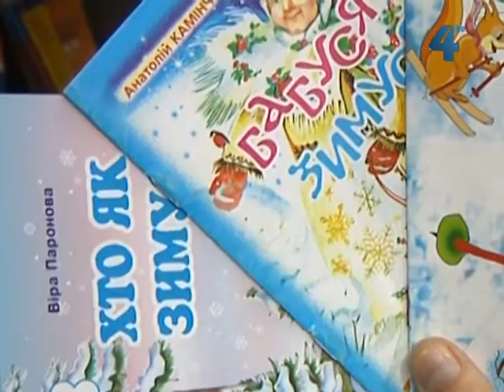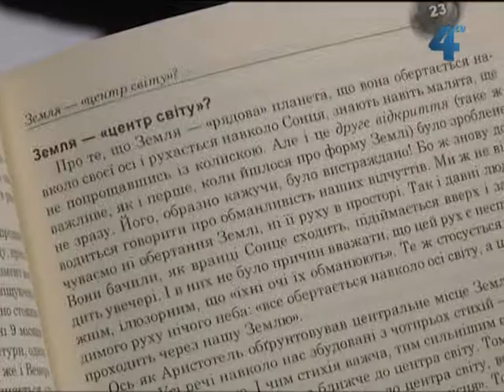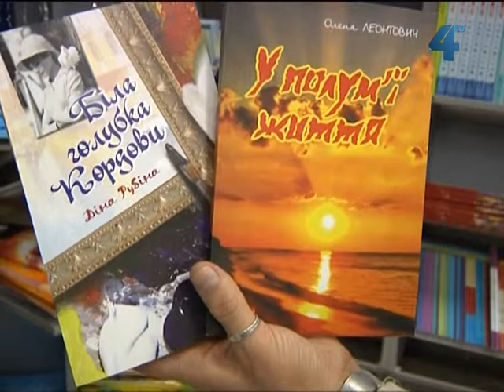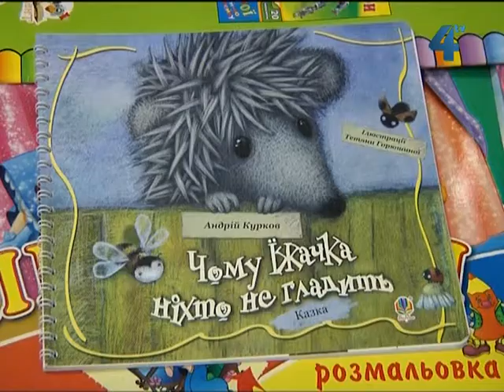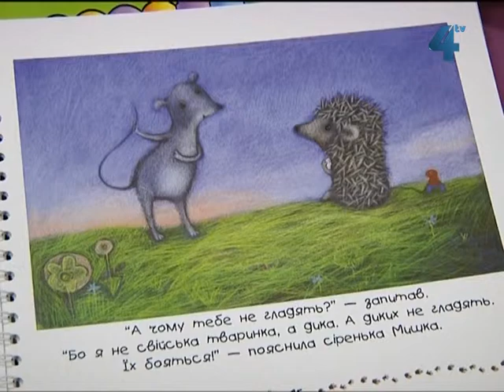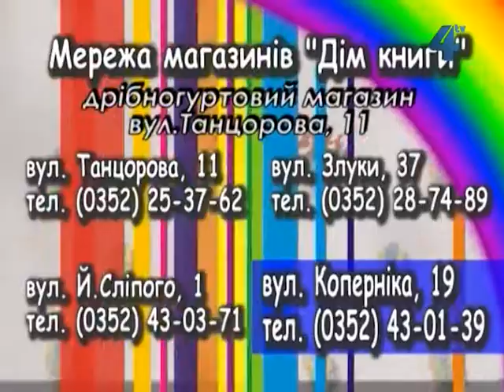Дім книги, 14 січня 2013